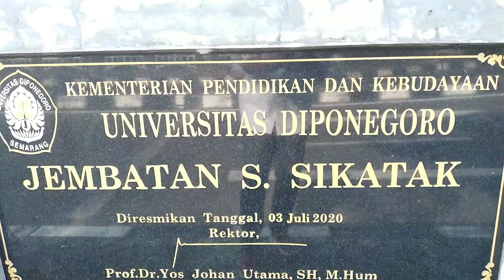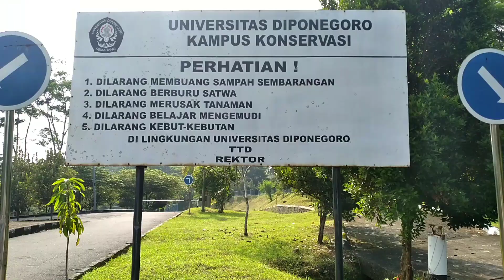Waduk UNDIP Tembalang Semarang Jawa Tengah | Wisata Gratis | Spot Mancing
Semoga kabar sobat vlog mamahe alya sehat sll, dilimpahkan rizki yg berkah dan barokah...aamiin..

Bagi kalian yg mau ke Undip, Polines, Politekes.. khususnya mahasiswa mahasiswi yg tdk ada motor di rmh, atau nda bisa naik kendaraan...jangan galau, naik bis Trans Semarang aja, duduk manis, Full AC, udah sampai deh hanya dgn 1000 rupah aja.

Tarif BRT utk pelajar dan lansia ( 60 th ) : Rp 1000
Umum : Rp 3.500,-

Vlog mamahe alya start dari terminal mangkang semarang, naik bis Trans Semarang, lalu transit di halte UDINUS ( dari sini ganti bis jurusan RS Elizabeth ), tiket disimpan ya jgn smp hilang krn kita tdk usah bayar lagi meskipun ganti bis.

Lalu transit di halte RS Elizabeth naik jurusan Undip. Sampai Di Undip, bila mau sekalian healing ke Jembatan S Sikatak, Waduk Pendidikan Undip dan Jogging Track Undip bisa ganti bis lagi tanpa byr lg, asyik kan. sekali jalan ada 3 tempat yg asyik buat refreshing di area Undip Tembalang Semarang , Jawa Tengah.

Fasilitas Universitas Diponegoro ini sangat lengkap dan luas sekali kampusnya. Sekarang banyak sekali perubahannya.

Seperti apa situasinya saat ini? Bagaimana caranya naik bis ke Undip ?..
Saksikan video ini sampai habis ya.

Terima kasih🙏